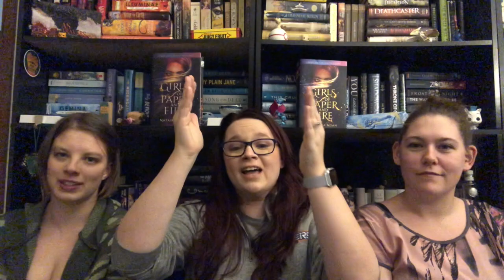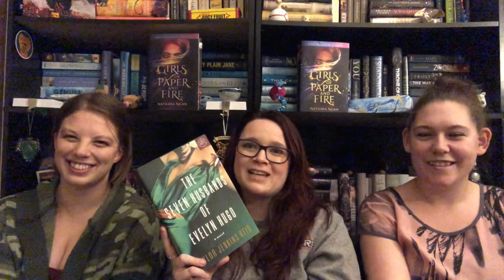Girls of Paper and Fire Review |Spoilers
For the month of November we all read Girls of Paper and Fire by Natasha Ngan. Here are our thought and theories about what could happen in the next few books! There are spoilers so please be wary!
December BOTM : The Seven Husbands of Evelyn Hugo by Taylor Jenkins Reid